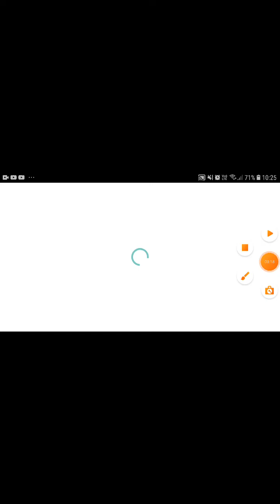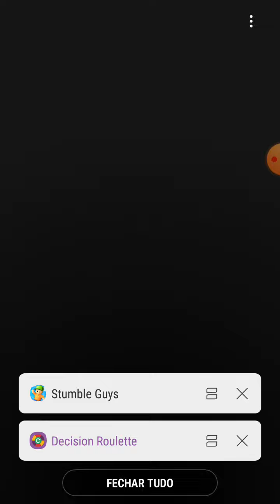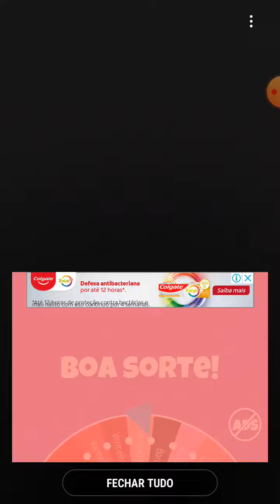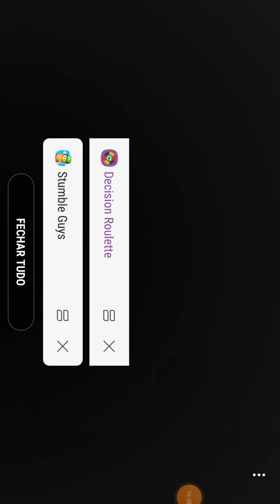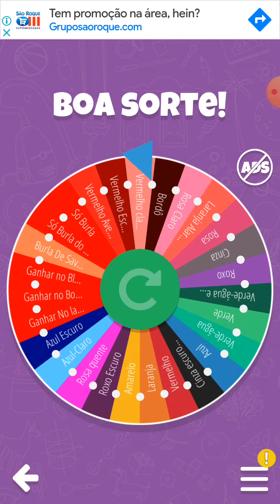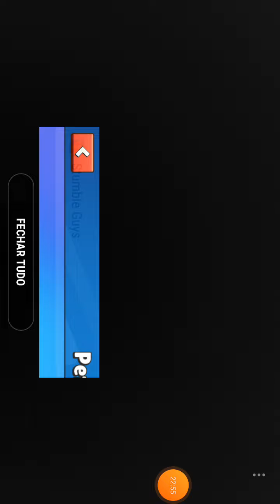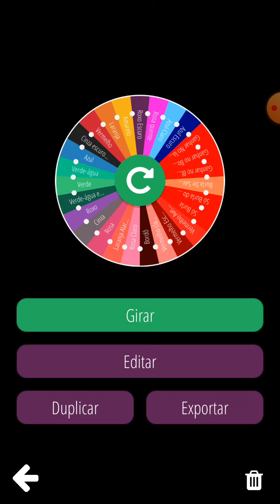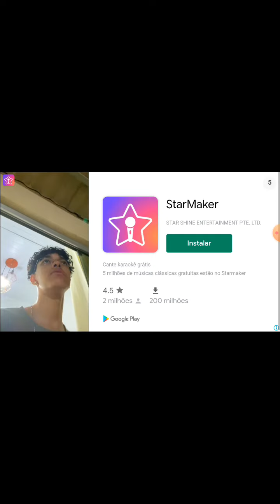Stumble guys mais eu tenho que cumprir desafios